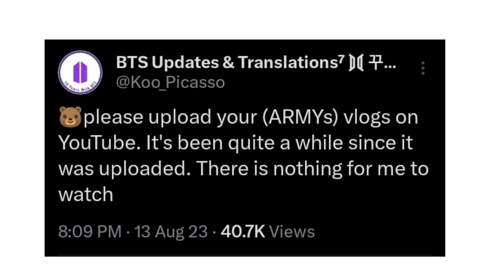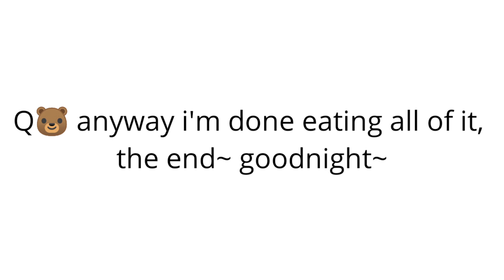[ENG SUB]🔴BTS Taehyung Live on Weverse 230813 | BTS V Live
TYSM for your love and support
borahae 💜